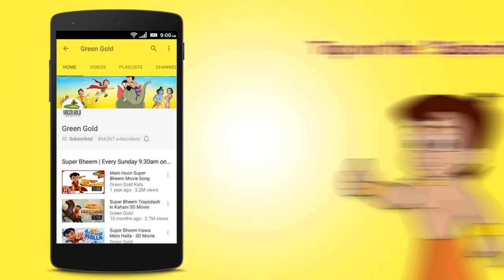Chhota Bheem - Dholakpur Kabaddi League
Chhota Bheem & friends are playing different games and having fun with their naughty pranks! They have a game with Kichak & team and Bheem and friends defeats them. Kichak is disappointed and wants a revenge against Bheem. Accidentally, Kichak meets Jubru who is a renowned Kabaddi player. They decide to have a Kabaddi tournament with Dholakpur vs Pehelwanpur with a grudge to defeat Chhota Bheem & friends! Kichhak & friends rob the important things of Chhota Bheem & friends and force them to play Kabaddi. Can Chhota Bheem and friends bring the Kabaddi League trophy for Dholakpur?